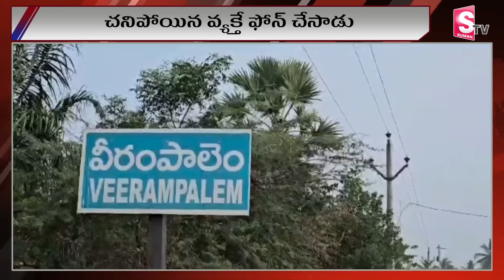West Godavari : కరెంటు షాక్ తో మృ_తి..కానీ చనిపోయిన వ్యక్తి ఫోన్ చేసాడు.. ఎలానో తెలుసా |SumanTVVizag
Watch► West Godavari : కరెంటు షాక్ తో మృ_తి..కానీ చనిపోయిన వ్యక్తి ఫోన్ చేసాడు.. ఎలానో తెలుసా |SumanTVVizag